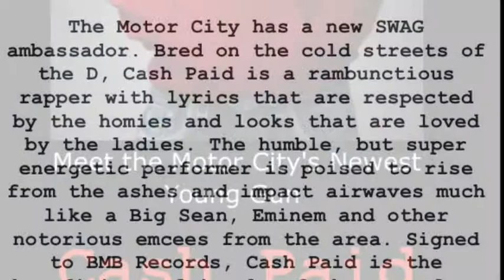BMB CASH PAID